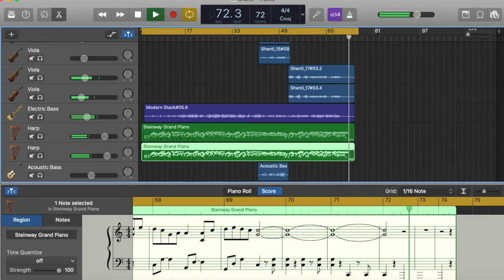Shanti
~Arranged and Performed by Alden Hoke~

Shanti was written by one of my all-time favorite musicians, Bela Fleck!
It was originally included on "The Flecktones" 1998 album "Left of Cool." While my version doesn't include any sitar sounds, I attempted to cover some of Bela's parts with a mix of fingerstyle acoustic bass and piano.

My harp arrangement (digital piano) is included on screen.